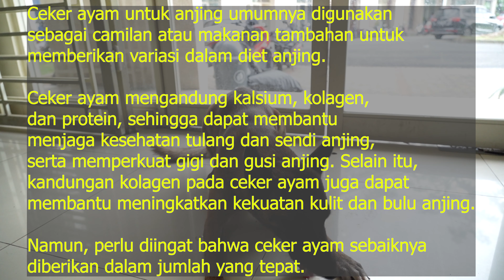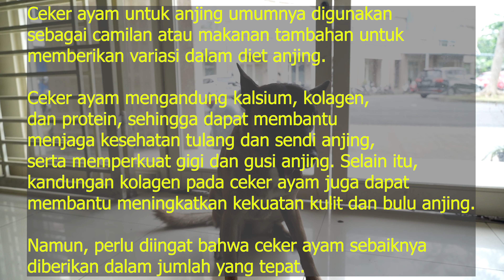Menjaga Kesehatan Tulang, Gigi Anjing, Bulu Sehat dan Bersinar Anjing dengan Ceker Ayam.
TUJUAN FUNSMART

FUNSMART MENGAJARKAN METODE YANG DAPAT DI MENGERTI OLEH ANAK KECIL, ORANG DEWASA, PRIA MAUPUN WANITA. FUN DALAM MELATIHNYA MAKA AKAN MENJADIKAN ANJING YANG SMART.

JIKA KALIAN INGIN BELAJAR CARA MELATIH YANG BAIK DAN BENAR TANPA KEKERASAN, SEGERA HUBUNGI KAMI DI HP: 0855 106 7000 ATAU WA: 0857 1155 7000 (THAMRIN).

Pemilik wajib ikut latihan (tidak boarding school), berfungsi untuk memberikan arahan ke owner cara merawat dan melatih yg benar dan mana yg salah. Sehingga dengan pemiliknya mengerti cara melatih maka akan puas ownernya dan happy anjingnya.

Terima kasih.